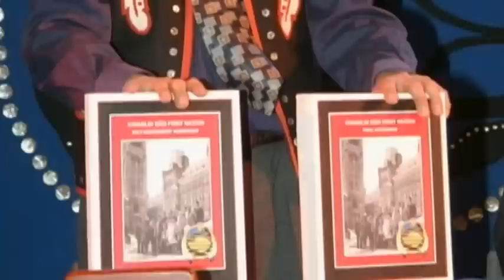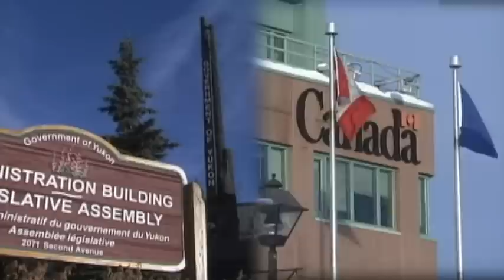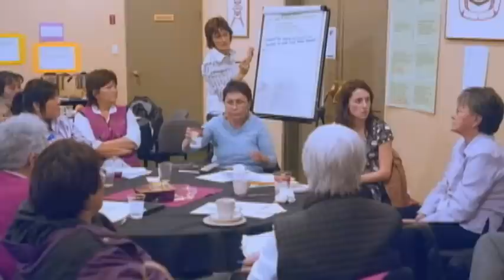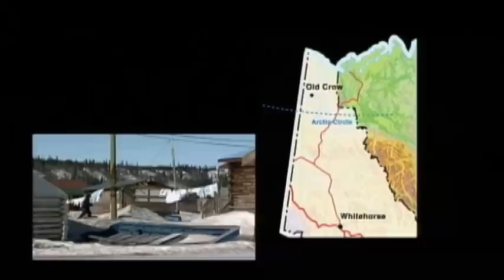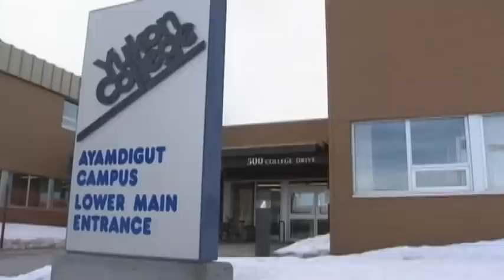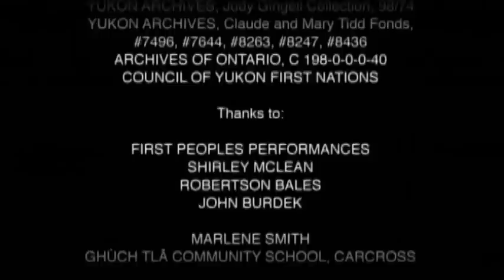Setting Our Course: Yukon First Nations Self-Government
Setting Our Course: Yukon First Nations Self-Government provides an overview of Yukon First Nations land claims and self-government negotiation and implementation including initiatives in the areas of governance, programs and services, economic development, education and land. Of all the land claim and self-government agreements negotiated in Canada, the majority are found in the Yukon. By negotiating these agreements, Yukon First Nations, Canada and Yukon have established a new model of governance in the territory, one which recognizes self-determination for Yukon First Nations, allowing them to set their own course.